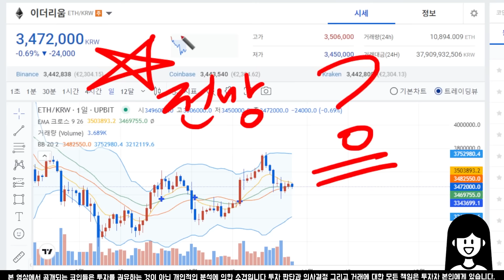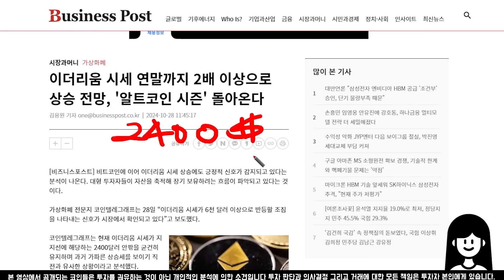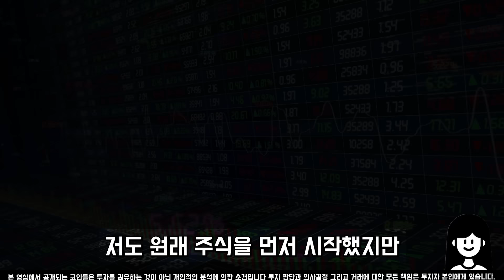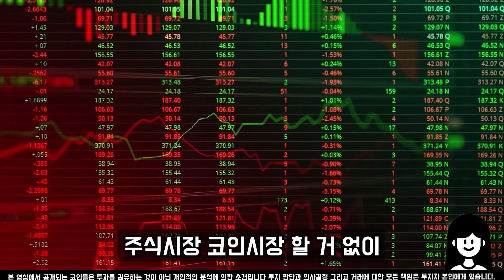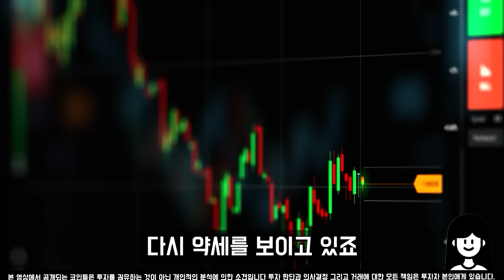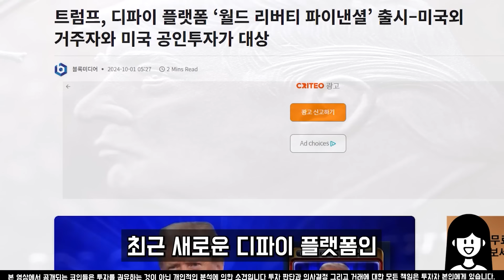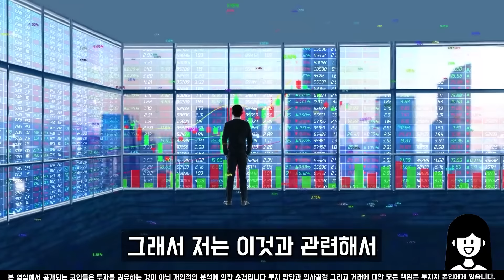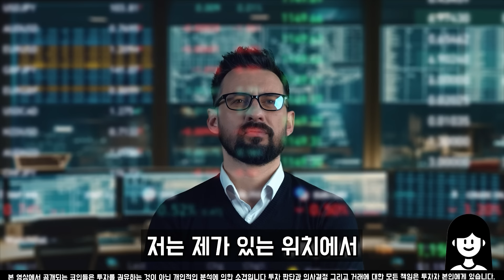[이더리움 전망] 알트 불장 시작 시기 이 날 이더리움이 선도할 겁니다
[ 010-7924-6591 ] 문자로 [ 참여 ] 전송해주세요